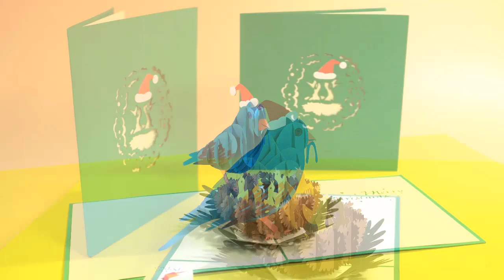6 best 3d Cardinal bird pop up card templates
Bring Spring to you with a lovely Cardinal Bird 3D Card
If you are a bird lover and have a real passion for collecting Bird simulating items, check out our awesome and inspiring Cardinal Bird greeting card pop up right away!
Cardinals are known to represent faith, hope, and love. That is why they are often found on holiday decorations like greeting cards, wall decorations, pillows, wrapping paper… These species were also made the state bird of Kentucky and six other states such as Illinois, Indiana, North Carolina, Ohio, Virginia, and West Virginia.
Our 3D pop-up card describes the most unique characteristics of a cardinal. He has bright red with a crest on their head, black feathers on their faces, and a short, orange beak. With its special color, the cardinal tends to be out-standing from other birds.
1. Cardinal Bird Pop Up Card
2. Christmas Cardinal Bird DIY 3D Greeting Card Kit
3. Cardinal Bird Couple for Life 3D Pop Up Greeting Card
4. Christmas Red Bird 3D Pop Up Card
5. Christmas Bird Couple Pop Up Greeting Card